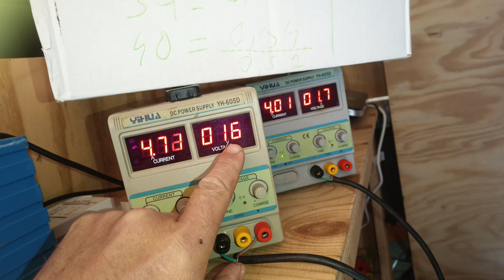5Amper pro lifepo4 co to udělá se zdrojem na plný plynna plný plyn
5A je max a co na to baterie ?

nikdy se nevzdávejte ...nechte ji na 4 dny v meditaci
jen těžko se loučíte s baterii když hnedle nic nenacyklovala a stála ranec možná se vám ji podaří zachránit díky tomuto videu , věřte jí a ona se zachrání děkuji

a vše ti vysvětlí a zařídí

Napadlo vás někdy že by jste nepálili pouze elektřinu ale že by jste ji použili na výrobu něčeho a při té výrobě by vzniklo teplo, které by vám ohřálo olej a ten olej by vám rozhánělo čerpadlo v podlahovém potrubí pex a ta podlaha by vám topila dům krásná pohádka že. já tuto pohádku už od 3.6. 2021 tedy rok a půl využívám .mám za sebou tři inovace a všechny do tedˇ fungují-